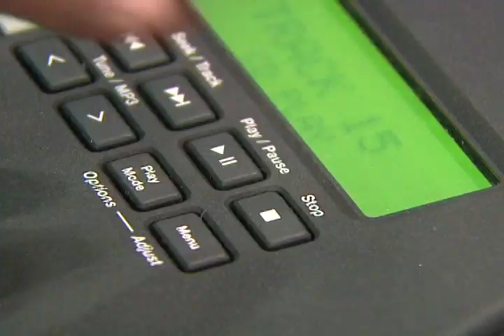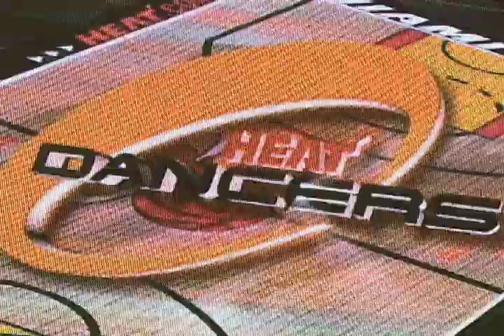Prim Siripipat auditioning to be a Miami Heat Dancer.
A story I shot with Prim Siripipat as she auditioned to be a Miami Heat Dancer.

Almost made it, NICE MOVES! I love the camouflage...